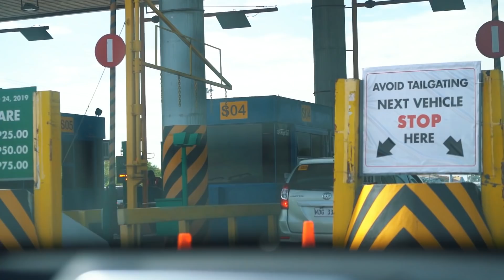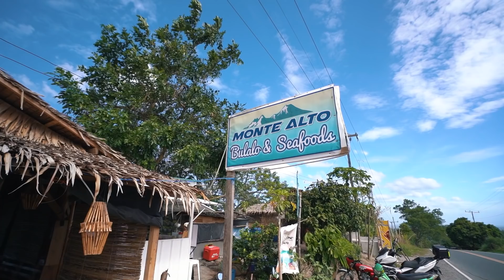BILLION DOLLAR Views in CAVITE for the price of 3in1 COFFEE?! Is this still part of MANILA BAY??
We wanted to explore more of Cavite and decided to drive along the East Coast of Cavite. We were in for a real treat with the incredible beauty!

LOCATIONS WE VISITED
The coffeeshop with the view:
Montealto Grill 'n Cafe in Ternate, Cavite

The National Park we drove through was:
Mount Palay - Palay National Park along Nasugbu Ternate Hwy

100% of our Merch proceeds from our Philippines Merch Store "MerchBy" are donated to the Kalipay Negrense Foundation to bring joy and a better future to disadvantaged Filipinos 🇵🇭 Here is an overview of the donations
📈 The Youtube Analytics Tool
AIRBNB: Get up to $42 off your next stay by signing up with our